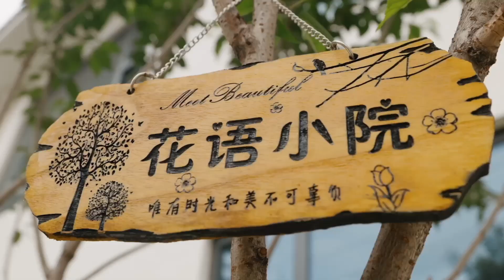Wino z jałowej ziemi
Wioska Haoyuan leży na pustyni Gobi, w pobliżu gór Helan. Jałowa ziemia była tam dobra jedynie dla kopalni piasku. W 2008 r., w ramach kampanii poprawy środowiska, postanowiono uprawiać tutaj winorośl. Su Jinping była wśród pierwszych hodowców...